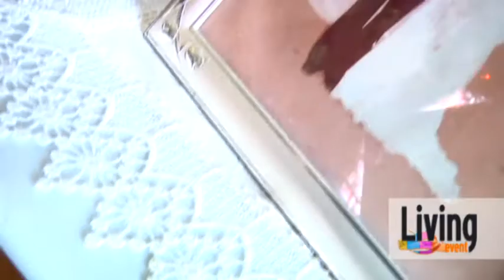Casa sposo | Living Event